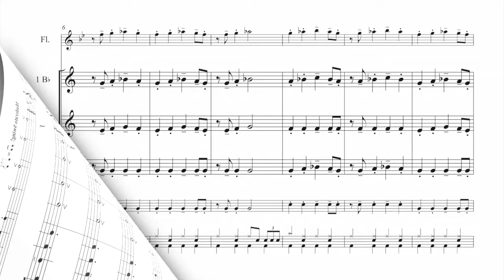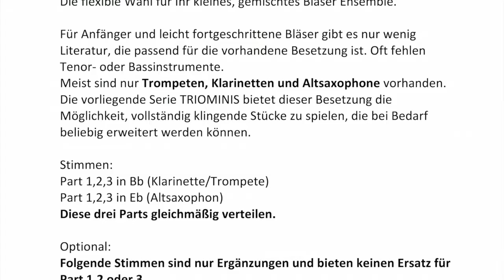Bubble Blues Triominis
TRIOMINIS by Roger Ender
Im Onlineshop erhältlich. rogerender.ch

Die flexible Wahl für Ihr kleines, gemischtes Bläser Ensemble.
Für Anfänger und leicht fortgeschrittene Bläser gibt es nur wenig Literatur, die passend für die vorhandene Besetzung ist. Oft fehlen Tenor- oder Bassinstrumente.
Meist sind nur Trompeten, Klarinetten und Altsaxophone vorhanden. Die vorliegende Serie TRIOMINIS bietet dieser Besetzung die Möglichkeit, vollständig klingende Stücke zu spielen, die bei Bedarf beliebig erweitert werden können.

Stimmen:
Part 1,2,3 in Bb (Klarinette/Trompete)
Part 1,2,3 in Eb (Altsaxophon)
Diese drei Parts gleichmäßig verteilen.

Optional:
Folgende Stimmen sind nur Ergänzungen und bieten keinen Ersatz für Part 1,2 oder 3.
Flöte in C (unterstützt die Melodiestimme, vorwiegend Part 1)
Tenor in C/Bb (Pseudo-Basslinie, durchmischt mit Part 3)
Tuba in C/Bb/Eb (Pseudo-Basslinie, durchmischt mit Part 3)
Horn in F/Eb (Pseudo-Basslinie, durchmischt mit Part 3)
Drums

Viel Spaß beim Musizieren
Roger Ender